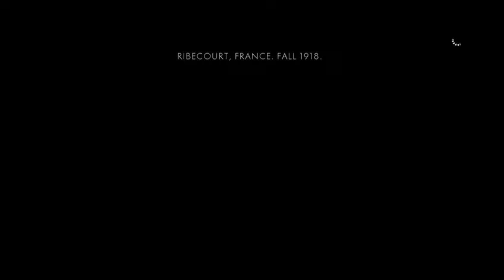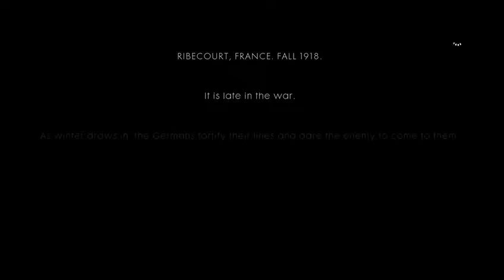Battlefield 1 Single Player Let's Play